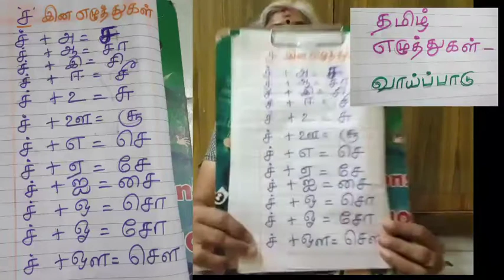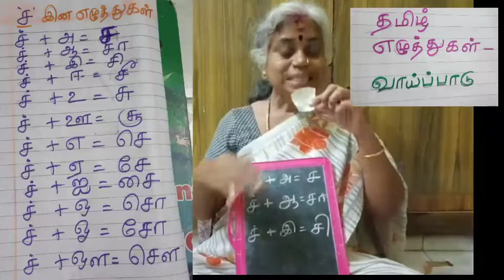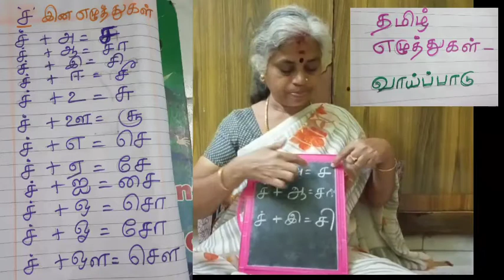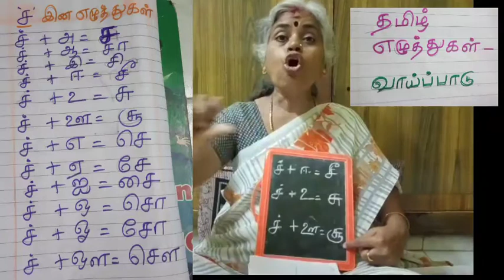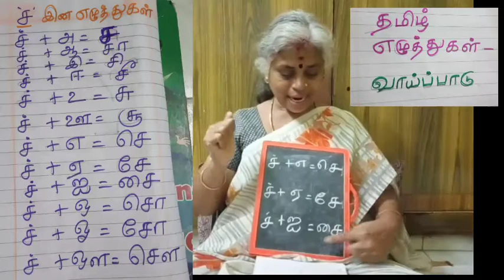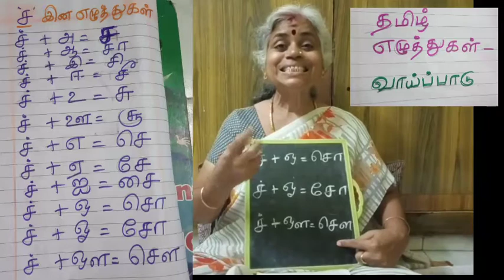தமிழ் எழுத்துகள்-வாய்ப்பாடு(ச-செள) deaf and dumb speech therapy by baby